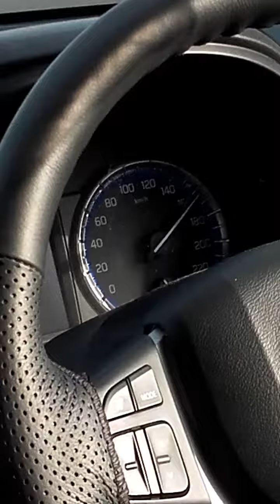Lucknow Agra Expressway trip to agra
Wonderfull highway